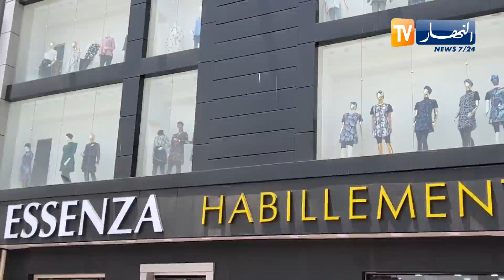وهران: البوركيني .. يعود بموديلات عصرية تصنع الاستثناء